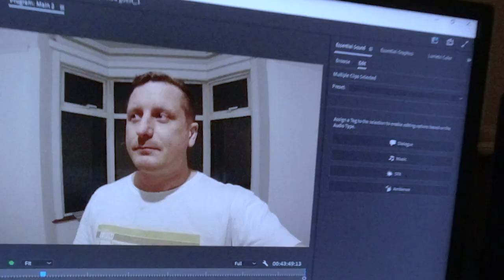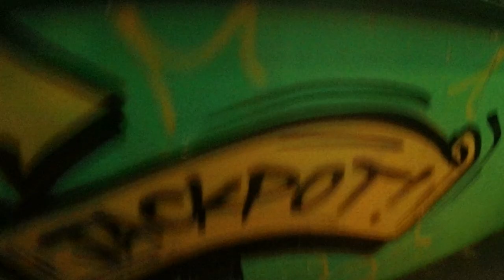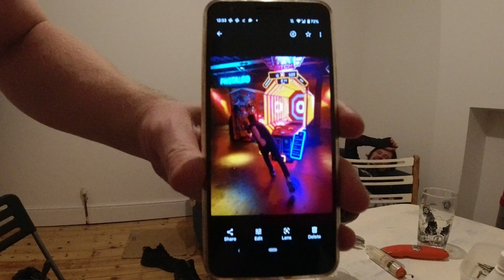House update: Unexpected guest - part 2 of 2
Shout-out to:

 @Unexpected Maker   @Brian Lough  and  @bitluni

It turns out that 'Likes/Dislikes' and 'Shares' actually help the channel so, if you want to, please click the thumbs up or share the video.